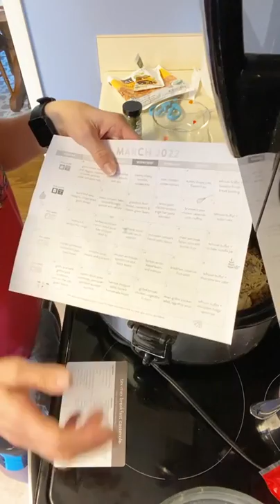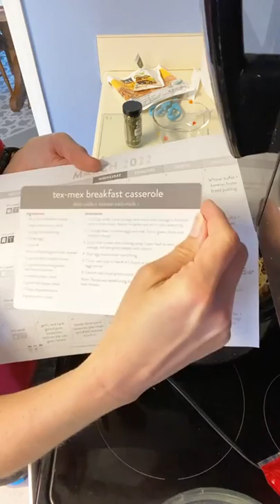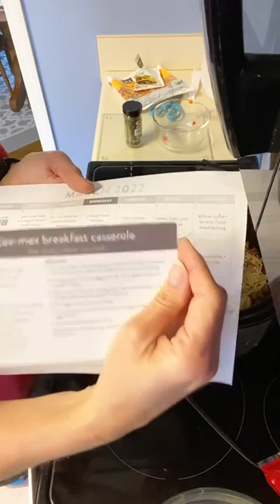Tex Mex Breakfast Casserole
Shannon is making our Tex Mex Breakfast Casserole this morning! It's part of Menu Planning March, where we're cooking each day this week from our Menu Plans!

This Tex Mex Breakfast Casserole is sure to be a crowd-pleaser! Breakfast for dinner anyone? Try this one today.

Looking for more yummy meals? Our meal plans include  + 60 AMAZING recipes (and 12 desserts too)! You'll also get a lifetime membership in our private Facebook group, full of other families encouraging one another to make dinner each night together too.